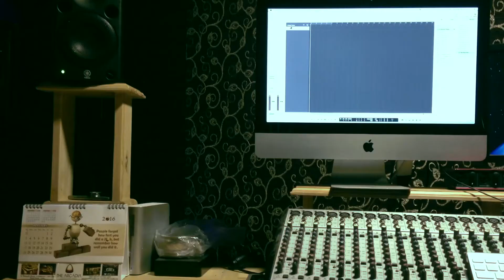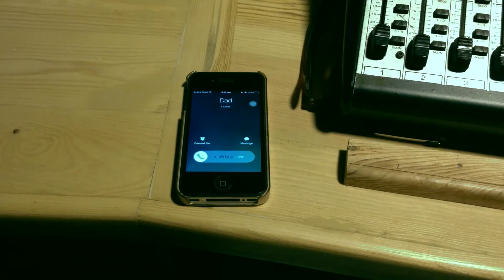illusion - a film was shot in iphone 5 c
the film was selected and screened in 9 th International Mobile film festival 2015
the film was shot in iphone 5 c directed by rufus